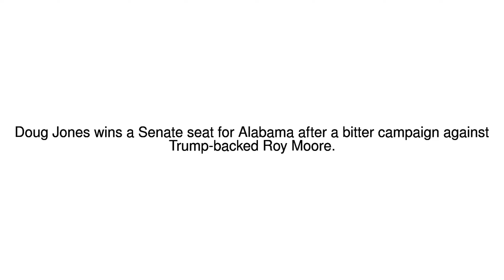News Update Democrat defeats Moore in Alabama race 13/12/17